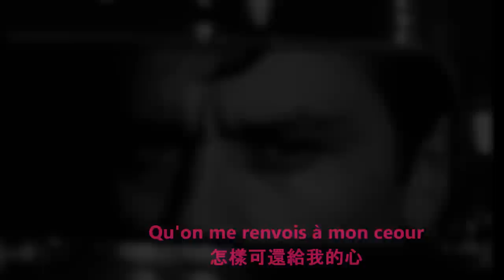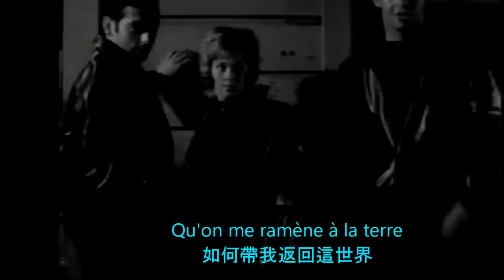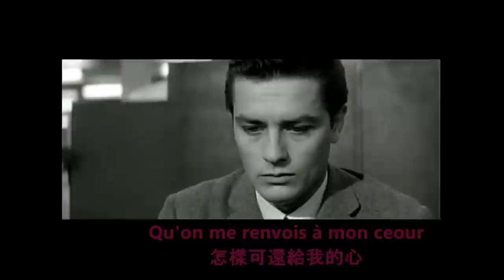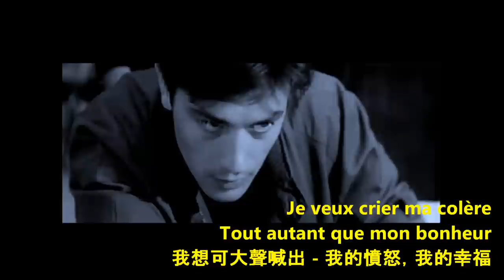Alain Delon - Dénaturé (by Bruno Pelletier) with lyrics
Another great song from Bruno's album 'Microphonium', filled with passion/despair under the difficult city life.  Alain's clips from "Once a Thief (1965)" and "Scorpio (1973)".

Alain and Ann Margaret's kissing scene @3.00 is really poor, at minimal emotion/interaction. Highly likely it's Elvis or the producer prohibited any hot scene!

English translation @cc button